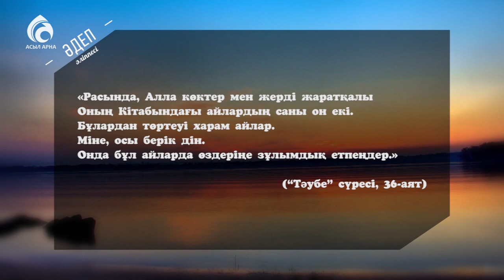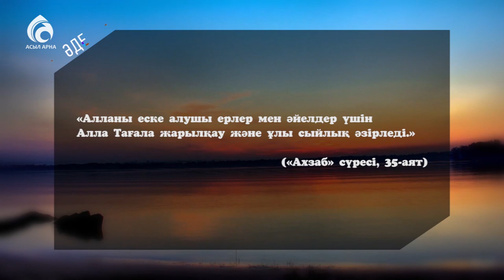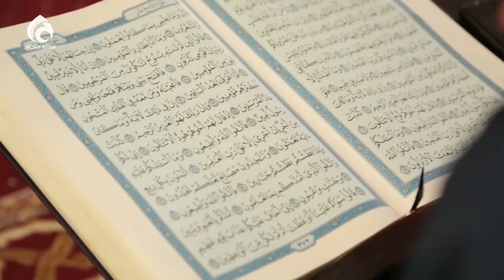Зул-xижжа айындағы амал-әрекеттеріміз \ Әдеп әліппесі \ Асыл арна